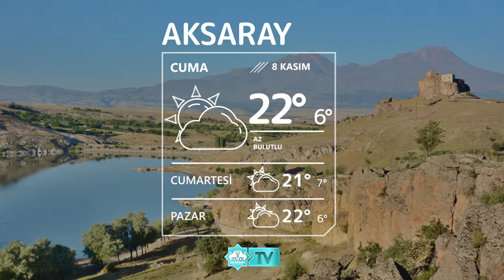🌥8 Kasım Aksaray Hava Durumu